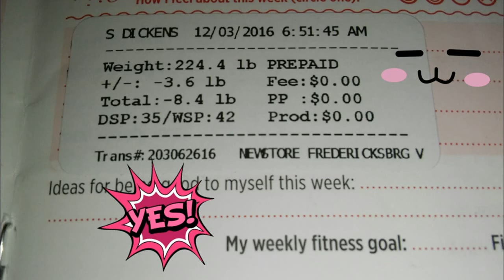Weight Watchers SmartPoints | Week 20 Weigh In | VLOGmas Talk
It's Saturday weigh in!

Current Weight: Watch the video, silly!